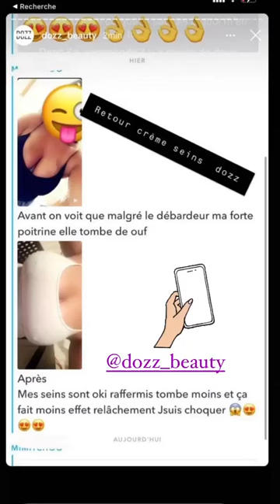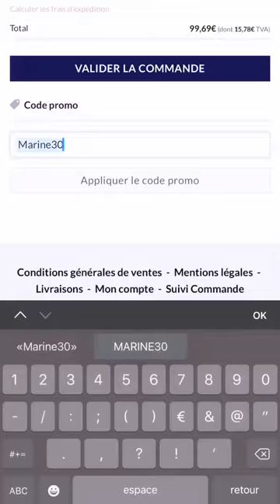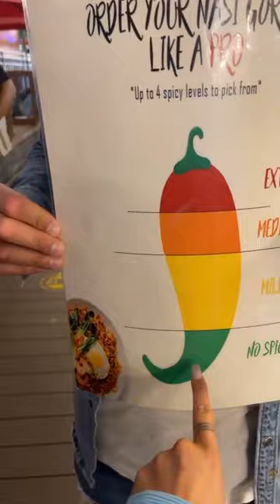MARINE EL HIMER - 15 Février 2021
Les amis on se retrouve pour mon vlog du 15 Février 2021 sur notre chaine - Pour retrouver tous mes vlogs direction ma playlist